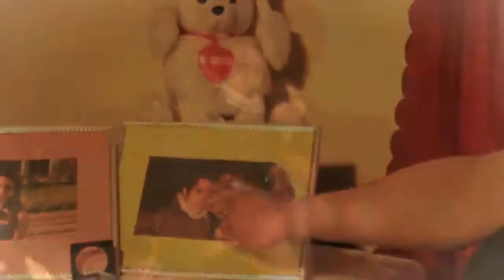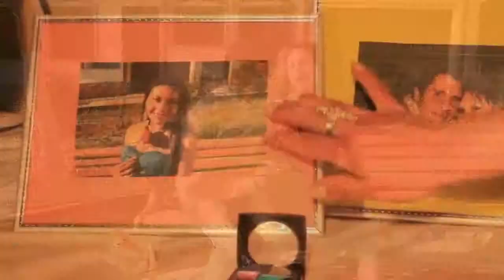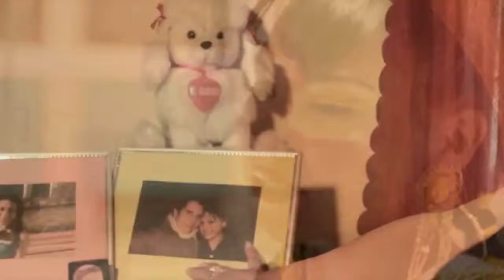A Banda Fusión - Felices Los Cuatros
Felices los Cuatros. 2013